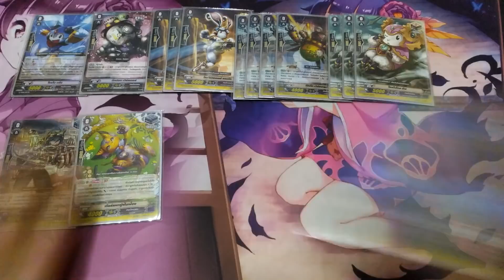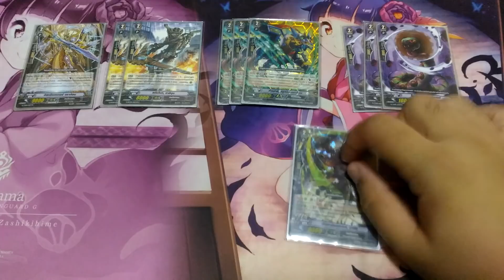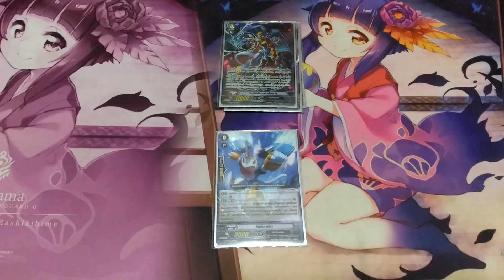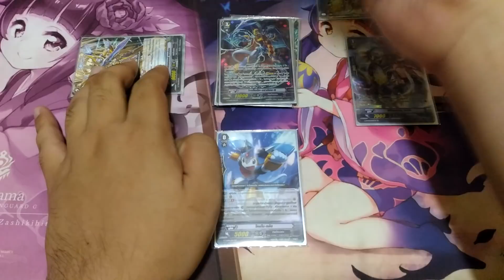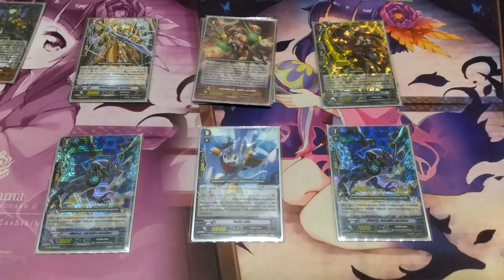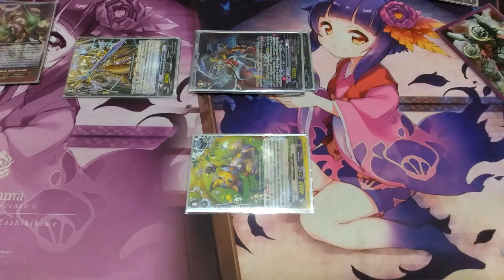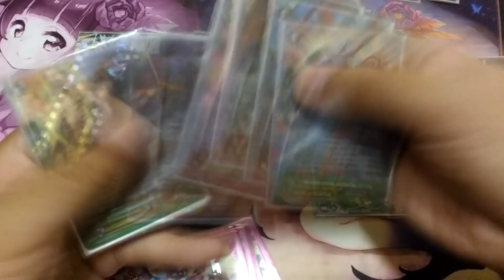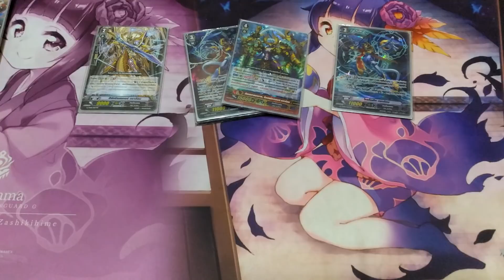VFT Gear Chronicle (Time Leap)(GFC-04,GCP-11) Deck Profile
การจัดเด็ค Gear Chronicle (Time Leap)(GFC-04,GCP-11) Deck Profile